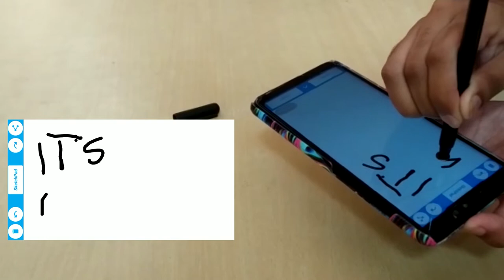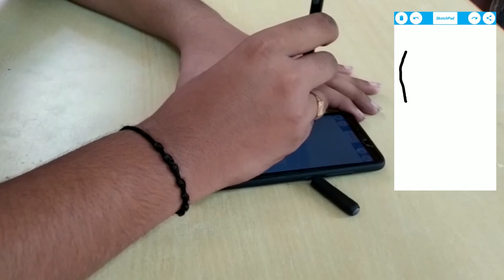how to make a smart pen